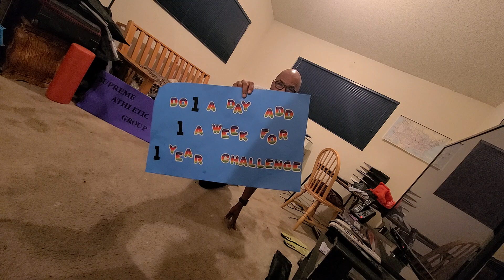113 push-ups in a set on November 3rd 11÷3 2021 day308of360 Do1aDayadd1aWeekFor1yearChallenge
113 push-ups in a set on November 3rd 2021 day308of360 Do1aDayadd1aWeekFor1yearChallenge